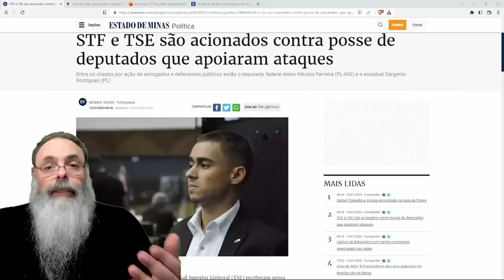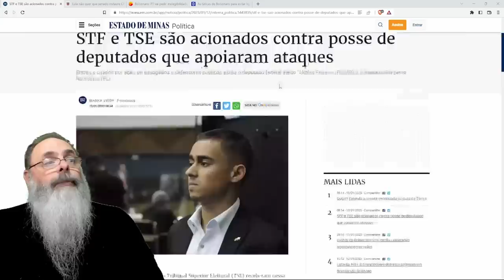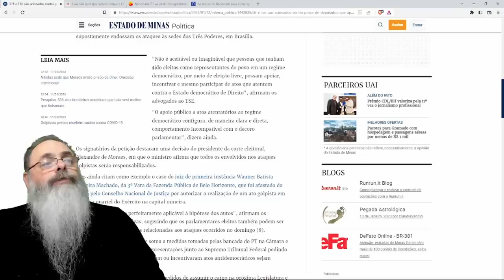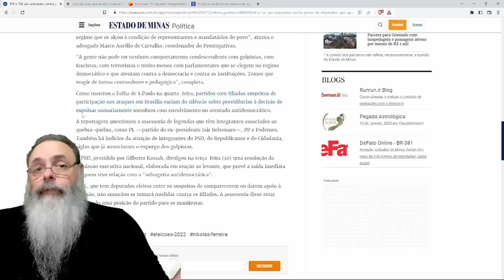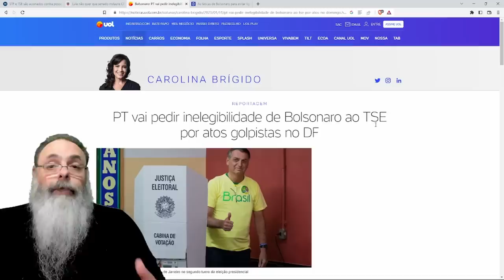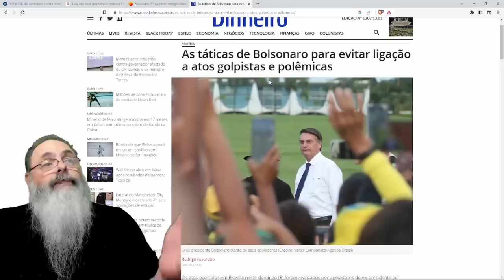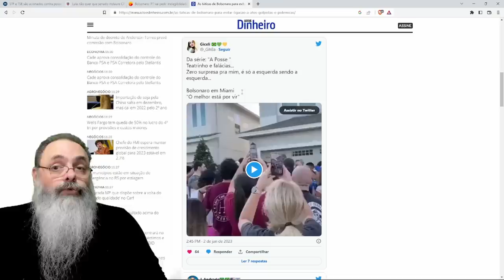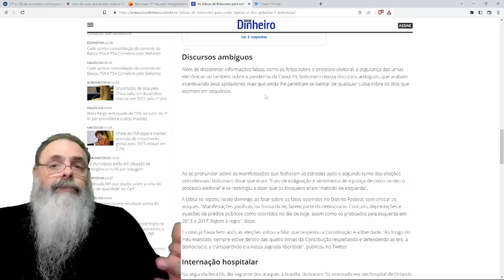GOLPISTAS deram MOTIVOS para ESQUERDA diminuir BANCADA da DIREITA conquistada com MUITO CUSTO